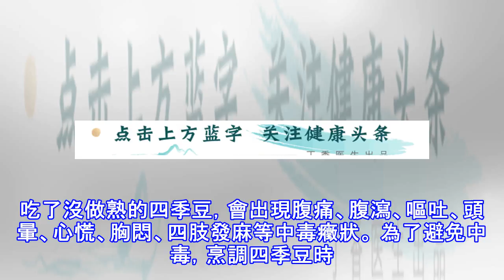這種家常菜，生吃會中毒！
吃了沒做熟的四季豆，會出現腹痛、腹瀉、嘔吐、頭暈、心慌、胸悶、四肢發麻等中毒癥狀。 為了避免中毒，烹調四季豆時應盡量煮熟、燜透，避免採用涼拌（溫度低）、爆炒（時間短），確認四季豆失去原有的鮮嫩色，並且吃起來沒有豆腥生味。 覺得有用的話，不妨轉發 給有需要的朋友看看。